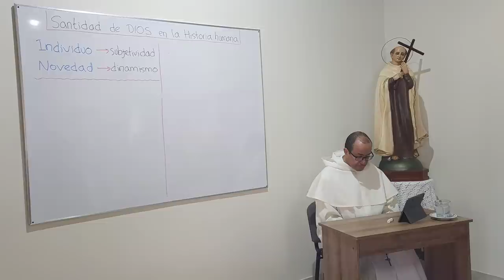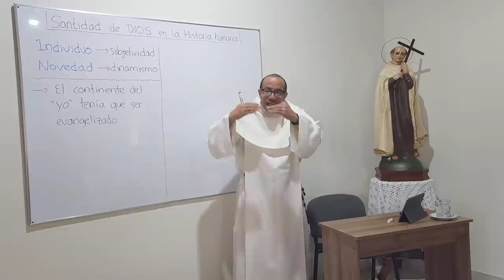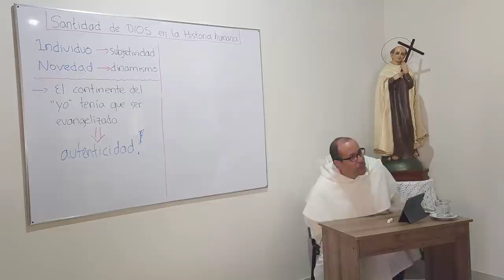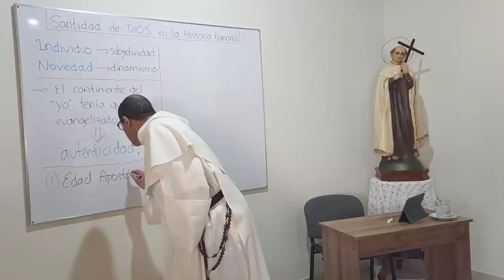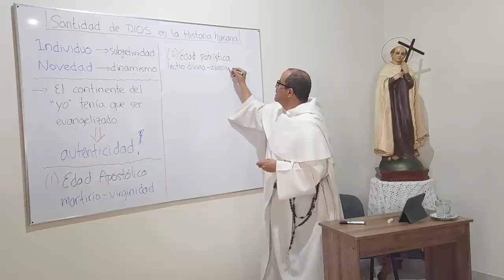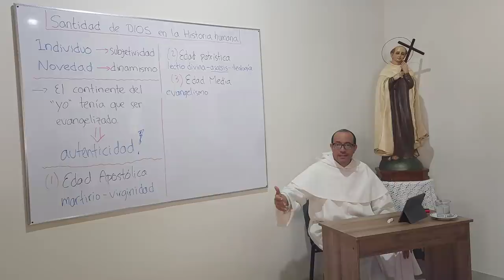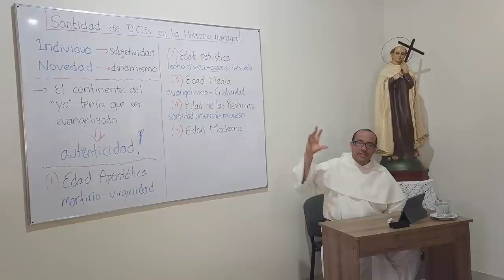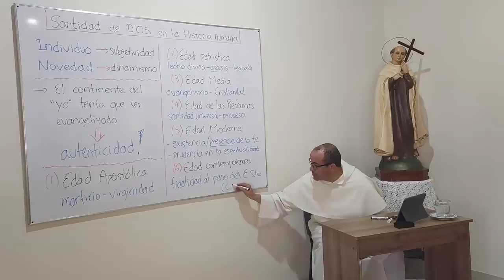05 - Síntesis de historia de la Espiritualidad Cristiana [Santa Teresa, su tiempo y el nuestro]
Síntesis de historia de la Espiritualidad Cristiana

Edad apostólica (Parte I)

- Lo constitutivo de la iniciación cristiana, especialmente con la conversión a Cristo por la fe; la celebración del misterio pascual como centro del vivir en comunidad, el martirio como posibilidad del seguimiento de Cristo y la consagración a él por la vivencia de la virginidad, el comportamiento del cristiano ante la cultura pagana y, finalmente, las corrientes heréticas que han lastrado durante siglos la espiritualidad: el gnosticismo, el maniqueísmo y el montanismo.

La Edad patrística (Parte II)

- Se centra en el surgir del monacato y su aportación a la espiritualidad con la praxis de vida cristiana centrada en la “lectio divina”, la ascesis, con sus excesos, y la segregación del mundo. Autores importantes serán los manantiales de la espiritualidad europea, como san Agustín, san Gregorio Magno y san Benito de Nursia.
- ✝️ Clemente de Alejandría, Orígenes y los Capadocios (Gregorio de Nisa, Gregorio Nacianceno) desarrollaron una espiritualidad reflexiva, basada en el conocimiento de las Escrituras, la apertura al mundo y la contemplación mística.
- 🏞️ El monaquismo se desarrolla en el siglo III en Egipto, Siria y Palestina, y se extiende por todo Occidente. Adopta diversas formas, desde el ascetismo personal hasta la vida comunitaria cenobítica, y asume los principios espirituales del martirio y la virginidad.
- 📜 En Occidente, la espiritualidad se caracteriza por ser más práctica y nutrida de teología. Destacan figuras como Cipriano de Cartago, Ambrosio de Milán, Jerónimo y Agustín de Hipona, cuyas obras y enseñanzas han influido en la espiritualidad cristiana.

La Edad media (Parte III)

- ⚖️ Durante los siglos X y XI, se observa una coexistencia entre decadencia y reforma en la Iglesia, con la necesidad de una reforma espiritual tanto para el clero como para los laicos.
- ⚖️ Surge un movimiento de retorno al evangelio en los laicos, pero algunos grupos heterodoxos se desvían y se producen tensiones con la jerarquía de la Iglesia.
- 🙌 San Francisco de Asís y los franciscanos, así como Santo Domingo y los dominicos, fundan órdenes religiosas que influyen en la espiritualidad de la época.
- 🌹 Se destacan las figuras de místicos como Matilde de Magdeburgo, Gertrudis de Helfta y Catalina de Siena, y se desarrolla la especulación y contemplación en Alemania a través de maestros como Eckhart y Taulero.

La Edad de las Reformas (Parte IV)

- 🌟 Surge en los Países Bajos y se difunde en Alemania y Francia el movimiento de la "devoción moderna", que busca una vida de pobreza y oración basada en la tradición.
- 🌟 El humanismo y la piedad popular son caminos que buscan la reforma espiritual, eliminando formalismos y retornando a las fuentes bíblicas.
- 🌟 El siglo XVI en España se caracteriza por una intensa vida espiritual, con figuras destacadas como Ignacio de Loyola y Teresa de Ávila.
- 🌟 Juan de la Cruz es otro autor espiritual importante en España, que busca la purificación y la unión contemplativa con Dios.
- 🌟 Francisco de Sales renueva la vida interior de los cristianos en el mundo a través de la devoción, la oración y los sacramentos.

La Edad moderna (Parte V)

- Se inicia con la Ilustración. Ante el avance de la diosa razón, la espiritualidad se empobreció, pero no faltaron testigos, hombres y mujeres carismáticos que encendieron la llama del espíritu que no se apaga nunca en el devenir histórico de la Iglesia. Esa época turbulenta también conoció la “restauración” de la piedad y la espiritualidad.
- 🙏 Bérulle combina teología y espiritualidad en su devoción al Verbo encarnado.
- ⛪️ Port-Royal, un movimiento de reforma, sufre influencias negativas y se desvía hacia el sectarismo obstinado.
- 🔥 La controversia del quietismo entre Bossuet y Fénelon escandaliza, pero no afecta la práctica cristiana.
- 🌹 La devoción al Sagrado Corazón y la devoción mariana se difunden en varias formas.
- 📚 La literatura espiritual se enfoca en los autores clásicos y se expande la divulgación y las publicaciones religiosas.

La Edad contemporánea (Parte VI)

- Tiene como epicentro la espiritualidad del concilio Vaticano II (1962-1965), en tantas cosas verdaderamente revolucionario como un soplo especial del Espíritu Santo que necesitaba la Iglesia y del cual todavía vivimos y seguimos experimentando novedades.